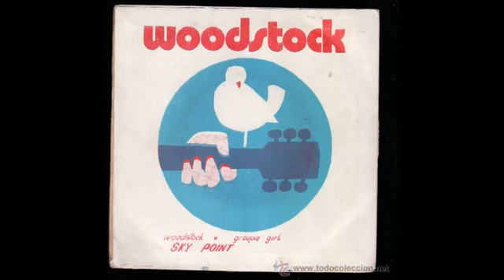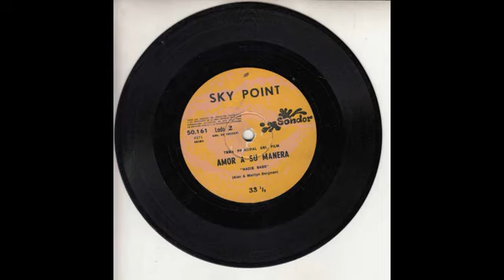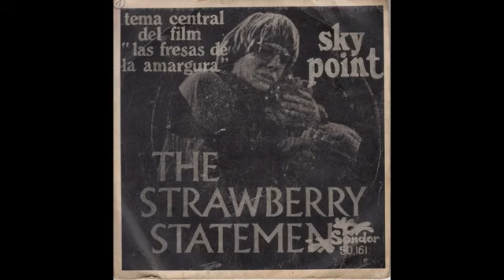SKY POINT - COMPILADO DE SIMPLES 1970 - 1973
INSTRUMENTAL - URUGUAY

1 - WOODSTOCK - 1970
2 - GROUPIE GIRL - 1970
3 - EL JUEGO DE LOS CÍRCULOS - 1971
4 - NADIE SABE - 1971
5 - SHAFT - 1972
6 - TEMA DE AMOR DE ELLIE - 1972
7 - IMAGÍNATE - 1972
8 - MORIR DE AMOR - 1972
9 - EL PADRINO(TEMA DE AMOR DE) - 1972
10 - LOS BLUES DE WUMPY - 1972
11 - ENDÚLZAME(SUGAR ME) - 1973
12 - TEQUILA - 1973